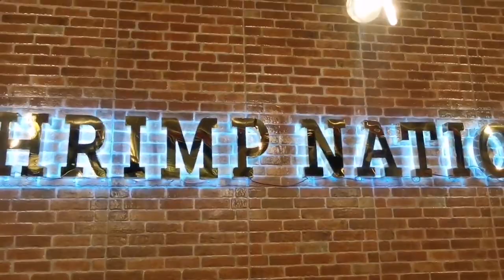SEA FOODS || khamis mushait || mukbang || Jestonitrayco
Sea foods lover kaba habibi??  Tara kain tayu Shrimp Nation located @ D'yafa khamis mushait subrang mura lang per order habibi nasa halaga g 65sr every order...